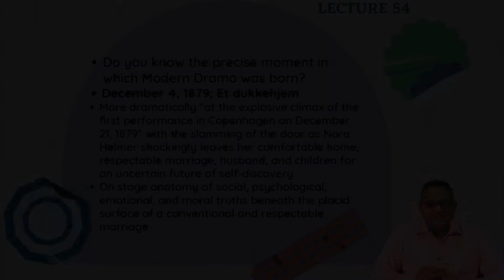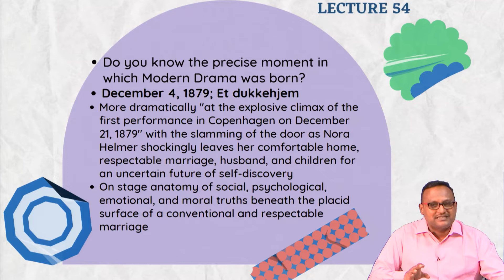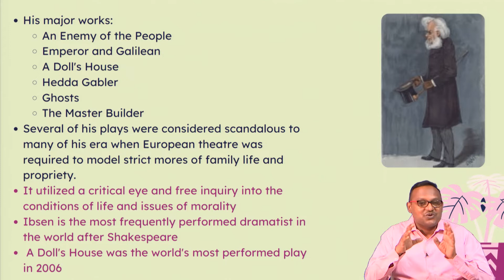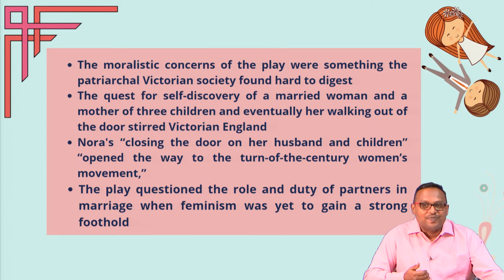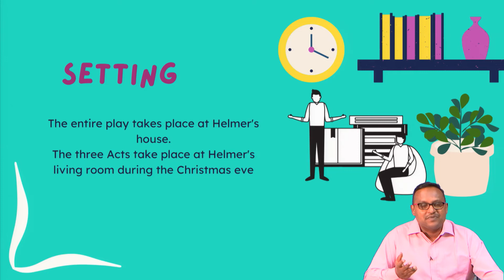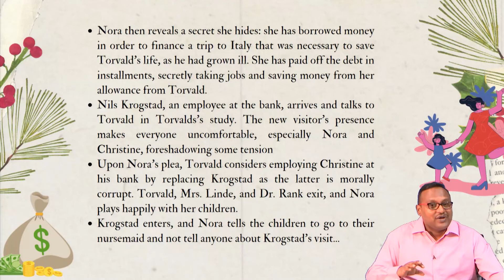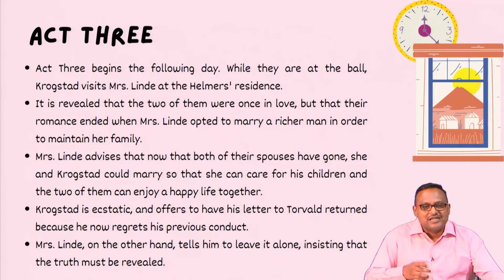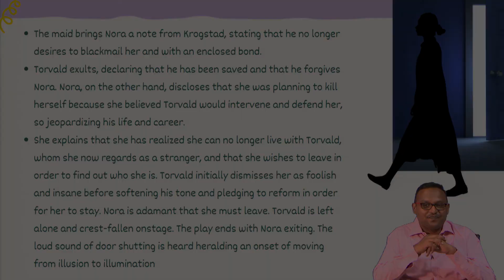Lecture 54: A Doll's House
Feminism, Three-Act Play, Production History of Doll’s House, Act-wise Reading, Realist Drama